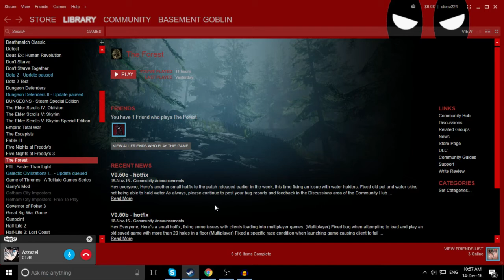WEED FOREST | The Forest Quickie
My mate decided to get slightly tipsy on a certain plant...
Apologies for the end card, still working out some problems!